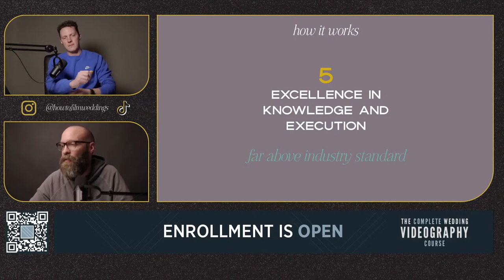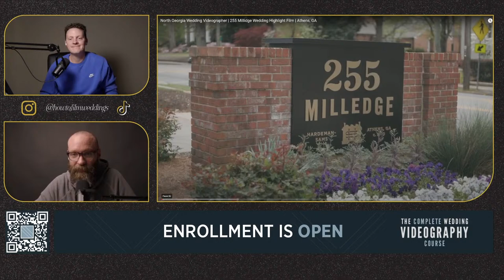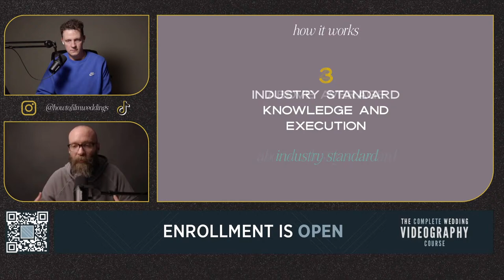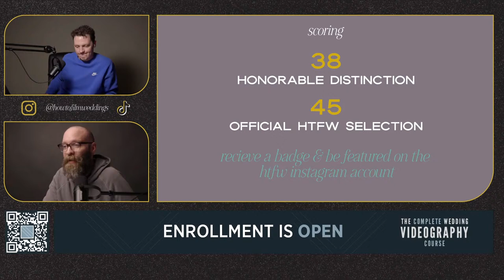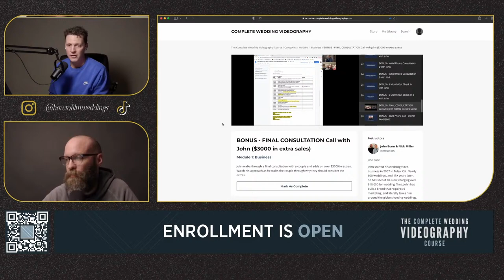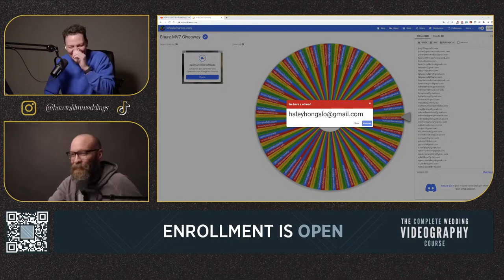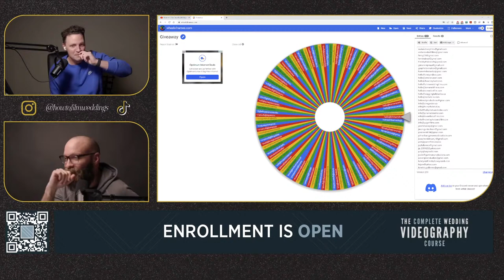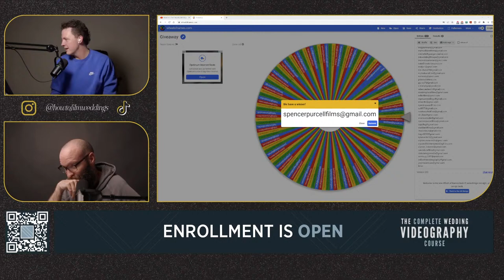LIVE Wedding Film Reviews - 2PM CST // How To Film Weddings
We're back again reviewing your films here on our YouTube channel! John and Nick will watch viewer-submitted wedding films and review them live, breaking down the quality of the cinematography, audio, story, editing, and more!

🎥💻 Get on the waitlist for our signature course, The Complete Wedding Videography Course by clicking

💻👰🏽‍♀️Check out Love Stories TV for the best place to upload your films and connect with couples!

📽 Want to try out that new piece of gear before you buy? Be sure to check out our friends over at LensRentals for the best deals on renting cameras, lenses, drones, projectors, and more!

🕺Tired of delivering boring Dropbox links to your couples? WOW them with a custom gallery from WedFlow